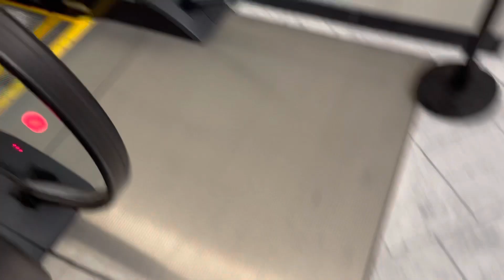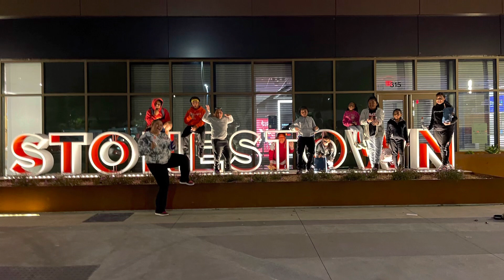FSFGPCI San Francisco Bethel Youth For Christ VLOG | Fieldtrip to The Movies 🍿 🎥🎟